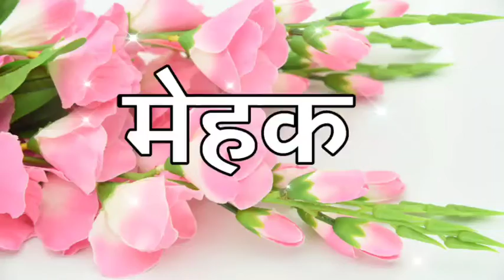Mehak name status video 🌹 Mehak name shayari video 🌹 Mehak name ringtone video 🌹